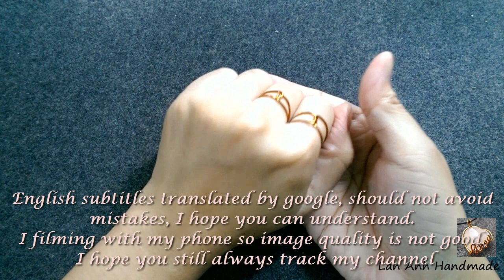simple Wire ring - How to make wire jewelry 189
simple Wire ring - How to make wire jewelry

Welcome to the online classes at home with the theme DIY wire jewelry - handmade copper jewelry - also hope to inspire more people.
With simple steps and simple tools Anyone can make their own accessories
I know wire wrap in late 2011. before starting do guidance at the end of 2016, I had 5 years make to sell.